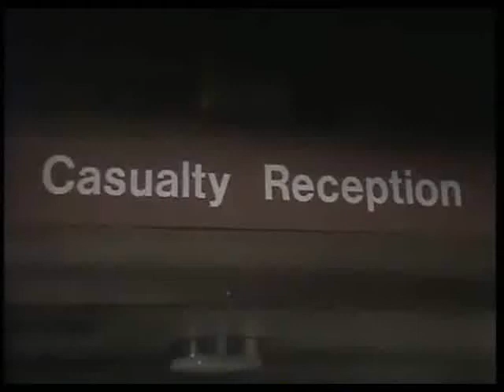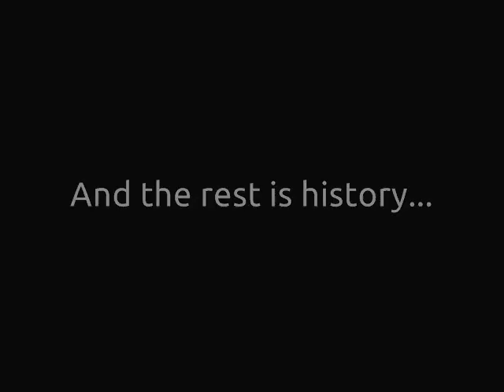Rab C. Nesbitt - When Rab Met Mary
In the swinging 60s, Rab first meets the woman of his dreams, who then becomes his long-suffering wife. The rest is history.

Rab coming in to hospital with an axe embedded to his skull is likely a reference from this clip of Naked Video (where the Rab character was originally from)